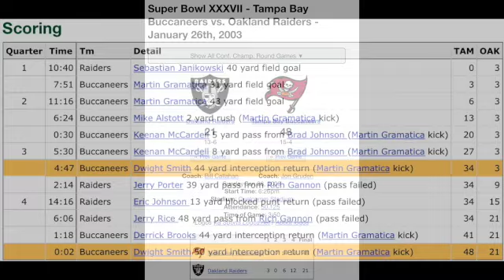DWIGHT SMITH - TAMPA BAY BUCCANEERS - 2 INT RETURNS FOR TD 1 GAME (JAN. 26, 2003) (23rd NFL PLAYER)